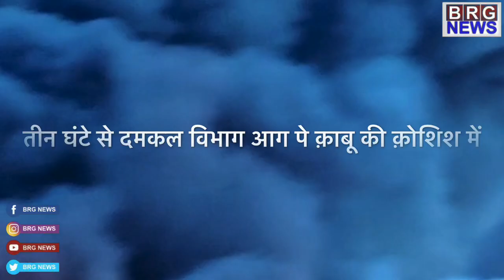Waghodia GIDC में भीषण आग;जय एर्गो इंडस्ट्रीज के solvent प्लांट में लगी आग;दमकल विभाग मौक़े पर